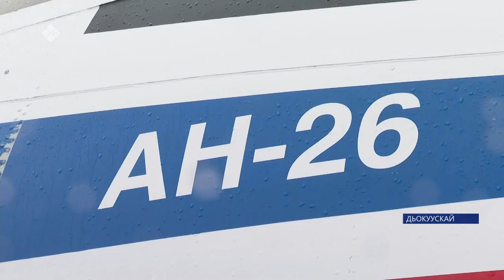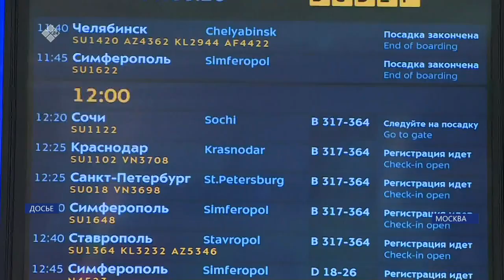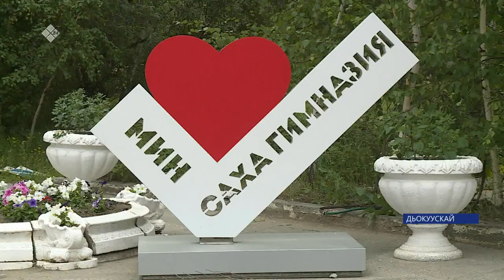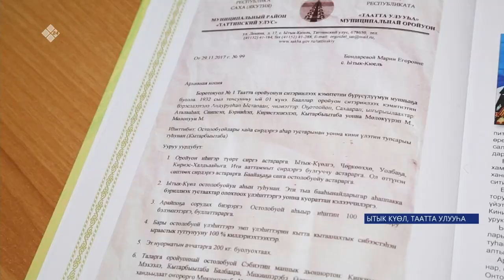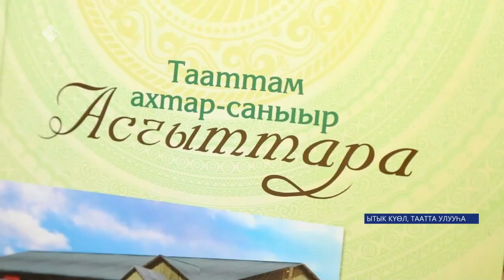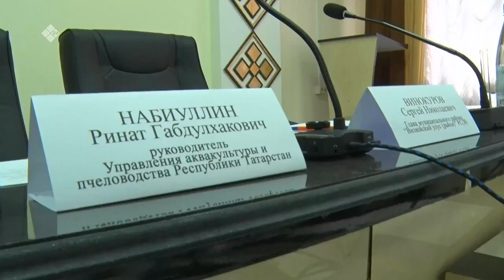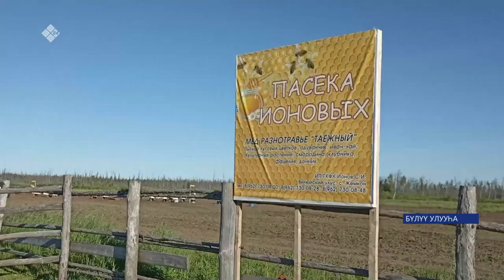«Саха сирэ» информационнай биэрии. От ыйын 20 күнэ 18:00